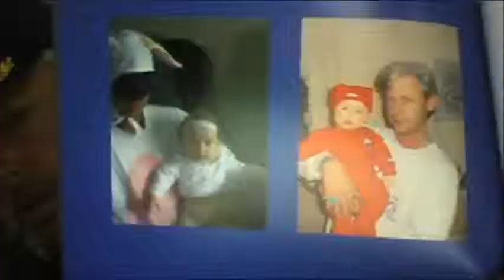remember me movie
The life and times of Jeffrey Lorin Price